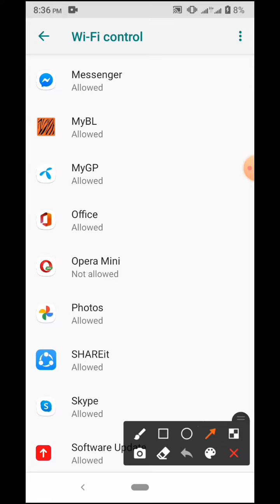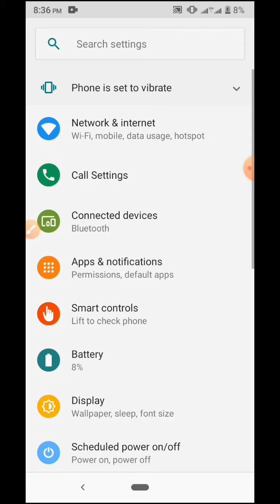How to Wi Fi Control Setting Opera mini app on Symphony Z25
This video name is How to Wi Fi Control Setting Opera mini app on Symphony Z25. This video content most important for mobile user.